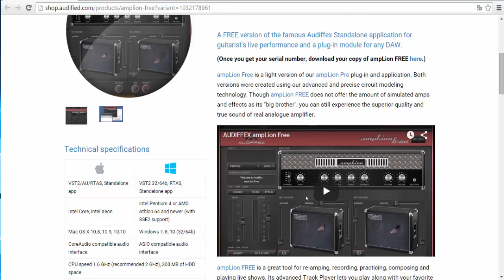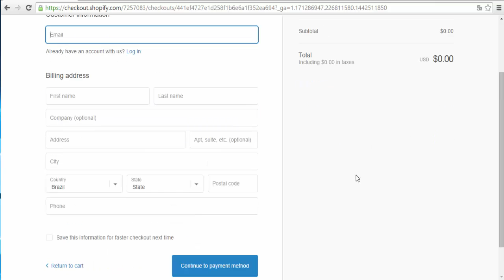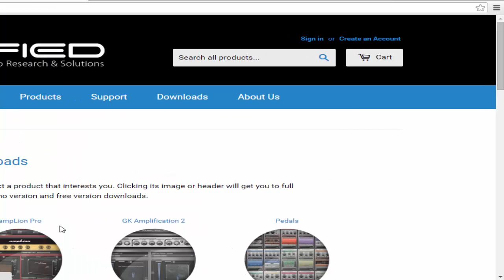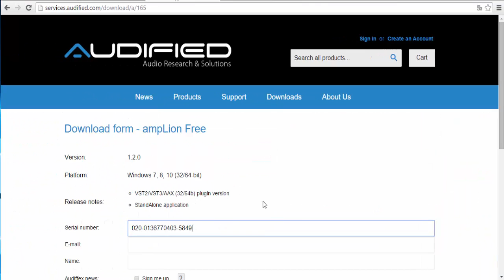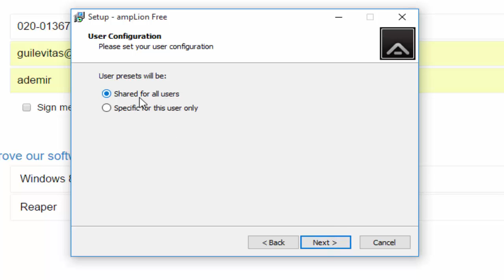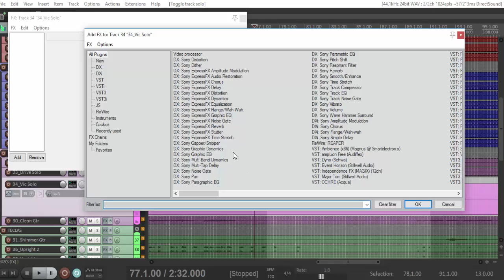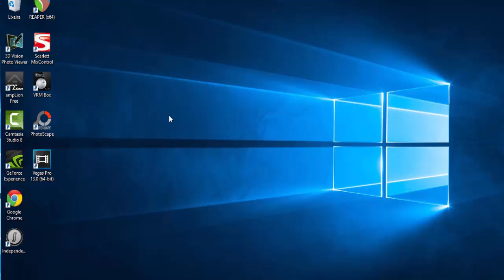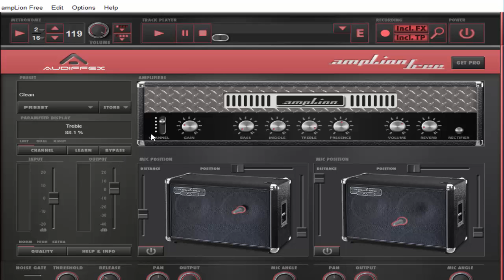Amplion Free | Baixando | Instalando | Ativando o plugin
Neste vídeo ensinamos como você faz para poder Baixar,Instalar e Ativar os Plugins da AudioFex.
Lembramos que este Método serve para todos os Plugins deste desenvolvedor.